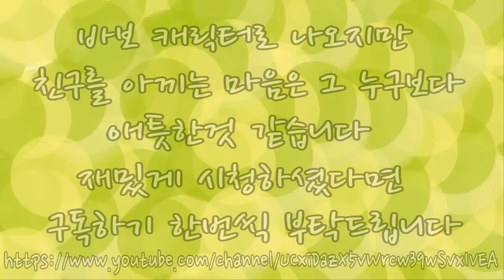[랭킹TOP]스폰지밥 뚱이 명대사 TOP3